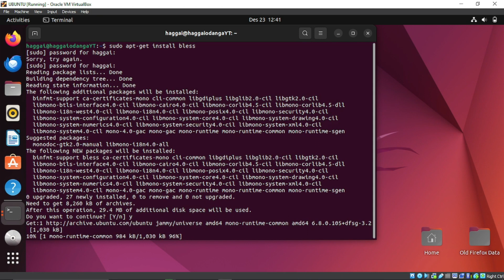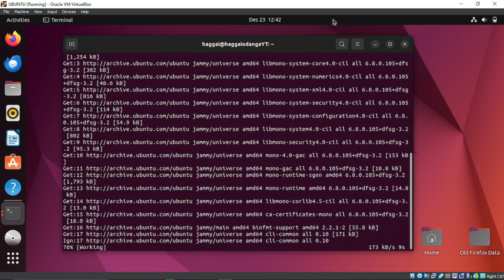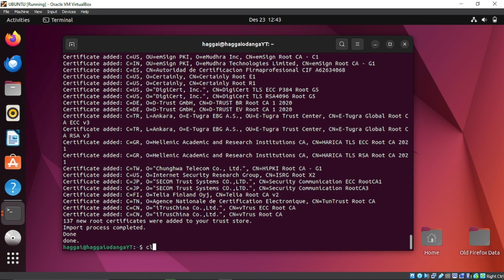UBUNTU FIX: Could not find file/home/$USER/.config/bless/export_patterns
A solution to Could not find file /home/$USER/.config/bless/export_patterns

usdt(TRC20) : TNL29JfK8Xx6boDZ54PqWwTKTxs4k6Z3cj